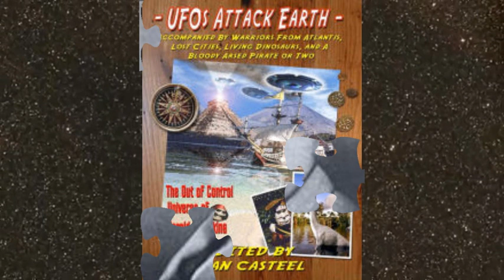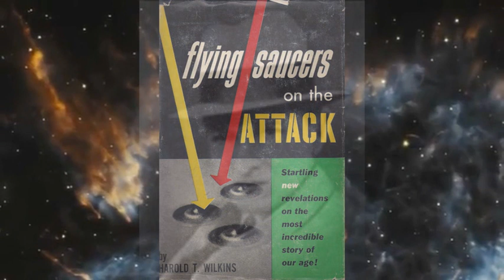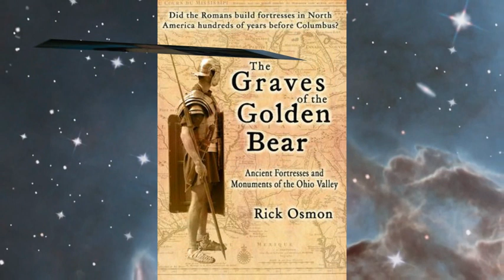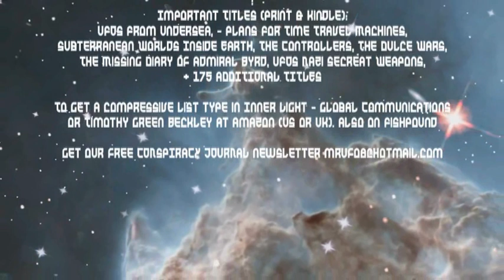EERIE LOST WORLDS, 12 FOOT GIANTS, UFOS, SACRED SITES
Exploring The Bizarre hosts Tim Beckley and Tim Swartz welcome explorers Jerry Wills and Rick Ormon as they reveal the truth about forgotten civilizations, giants 12 feet and taller, cone shaped skulls and UFOs observed  near Secret Sites. Visit places in North and South America few others have and find out what goes on when the sun goes down. Spooky. Eerie. Unexplained. These are mysteries thought to be forgotten to the ages -- but recently discovered thanks to these two researchers.